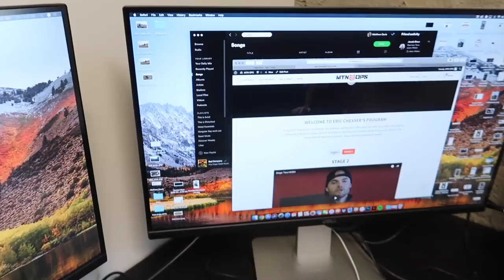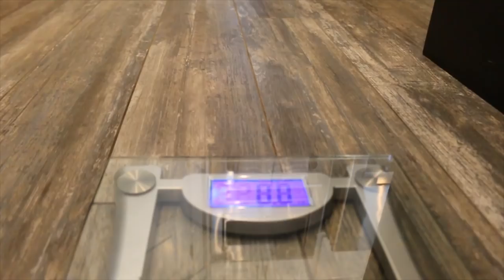SNEAK PEEK OF NEW MTN OPS PRODUCT(HUSHLIFE VLOG)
Welcome back to the HushLife vlog. You have one week left to enter the giveaway for the Hoyt RX-1 a dozen Easton Arrows and an All Expenses paid Elk hunt in Idaho. Make sure you get entered!

2018 Bows:
Casey - RED WRX RX1 | Blackout with orange accents
Eric - RED WRX RX1 | Blackout
Bmack - RED WRX RX1 | Blackout with yellow accents